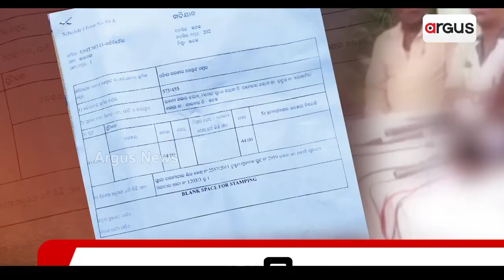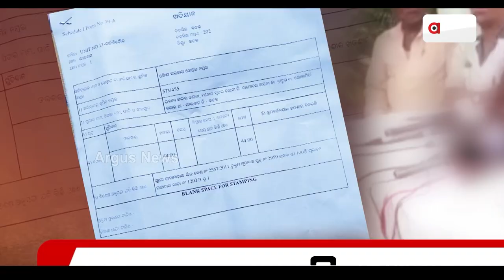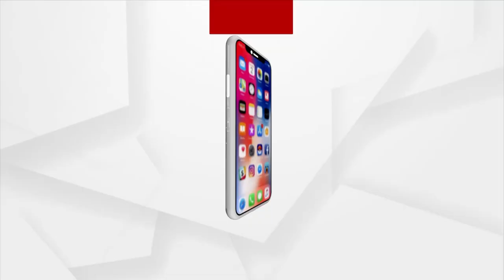Cuttack Locals Face Difficulty To Get Land Deed